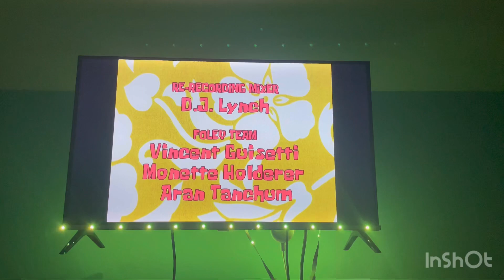Spongebob end credits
Taken from Spongebob SquarePants universe prime video